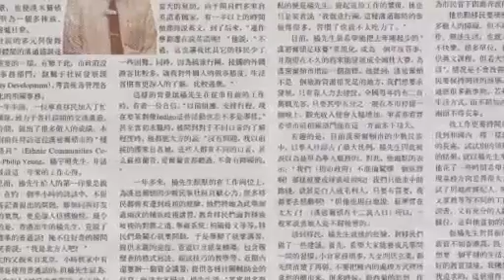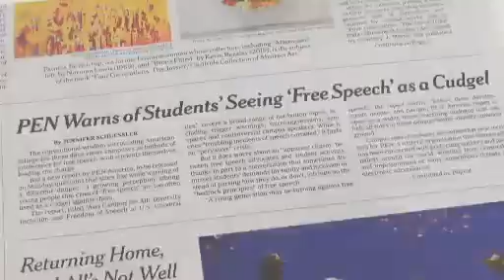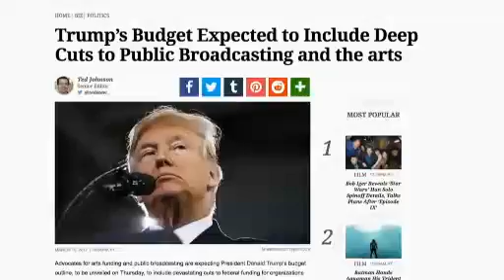2018 FreedomToWrite Lecture: Hillary Rodham Clinton with Chimamanda Ngozi Adichie (Low-Res)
A hallmark of each PEN World Voices Festival, this year’s Arthur Miller Freedom to Write Lecture features Secretary Hillary Rodham Clinton on the role of free speech in sustaining healthy democracies.

Celebrated author Chimamanda Ngozi Adichie joins Secretary Clinton after the lecture for a conversation between two of the world’s strongest advocates for women and girls with unique insights into how we can imagine a better future.

High-res version to follow.